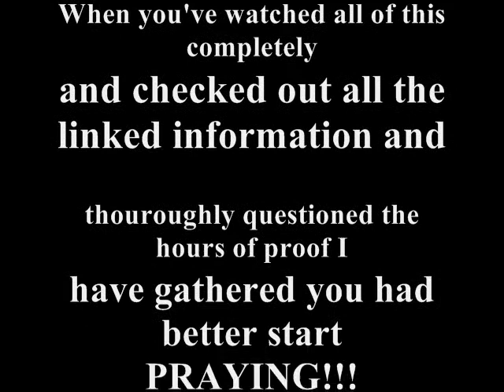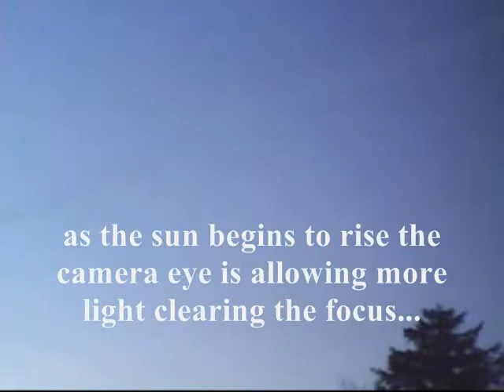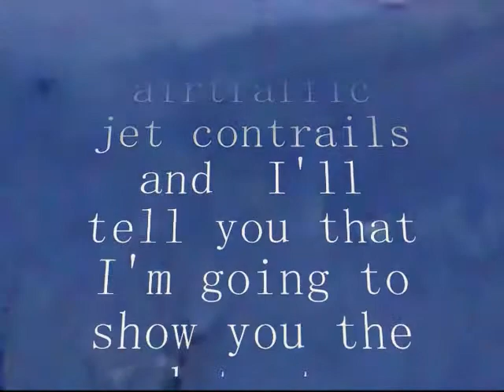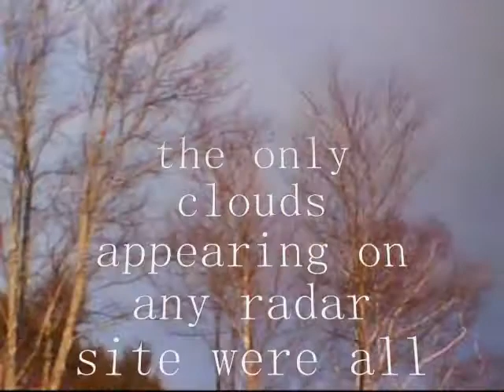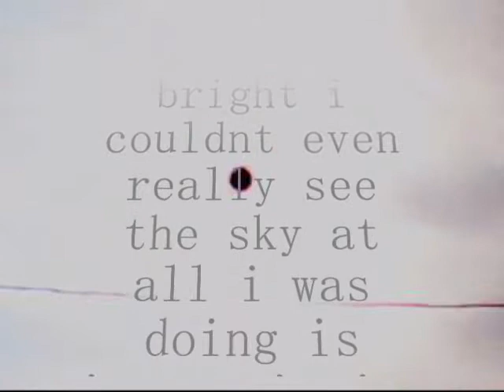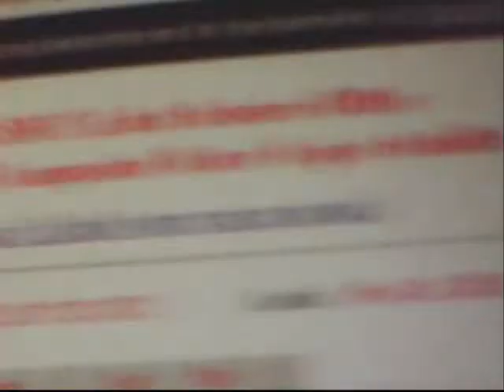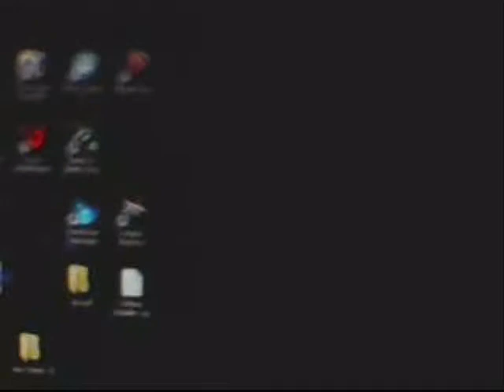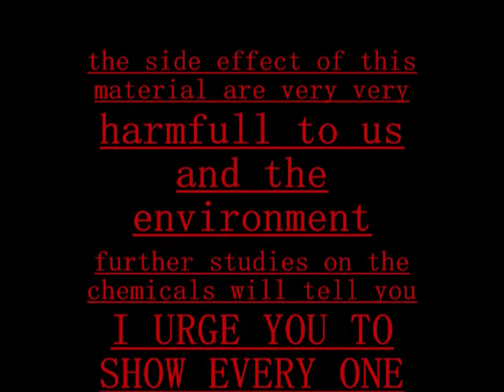ANGRY GIANT SUN!!! CHEMTRAILING!!! PROOF!!! HaNDS DOWN!!! SOLID CLOSE uP EVIDENCE!!!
PROOF!!! UN COVERED! NEW HAMPSHIRE!!! NOVEMBER 2011!!! nibiru? ANGRY GIANT SUN!!! alert111